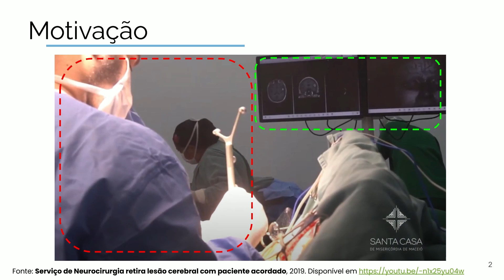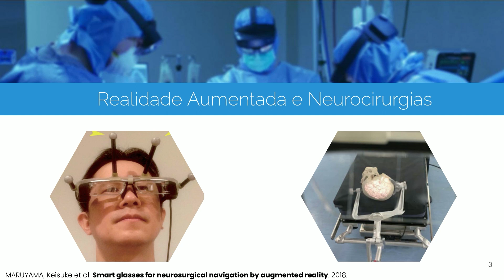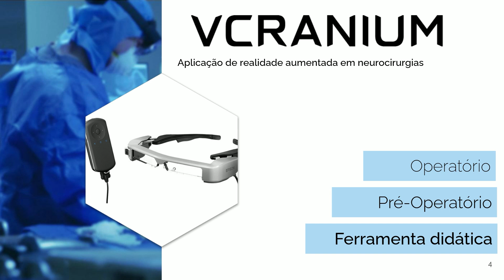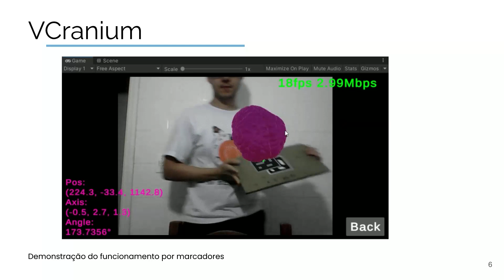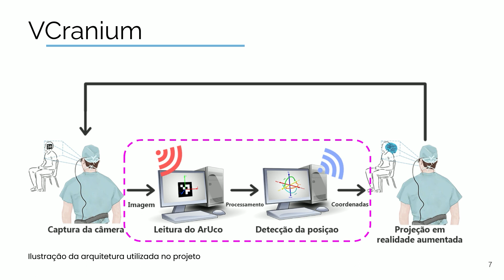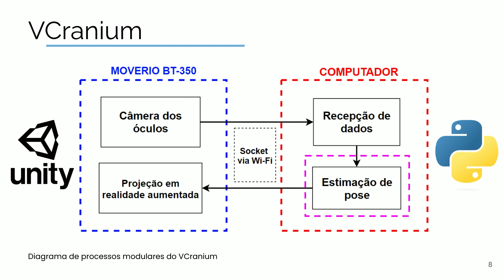Calibração e projeção de anatomia 3d com óculos de realidade aumentada aplicados à neurocirurgias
30º Simpósio Internacional de Iniciação Científica e Tecnológica da USP
36º Congresso de Iniciação Científica e Tecnológica em Engenharia

Calvin Suzuki de Camargo, Paulo Henrique Polegato, Glauco Augusto de Paula Caurin